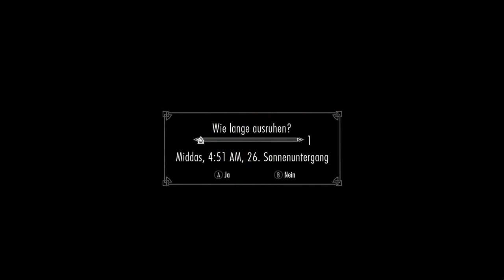SKYRIM: SURVIVAL [194] - Was ein Rätsel